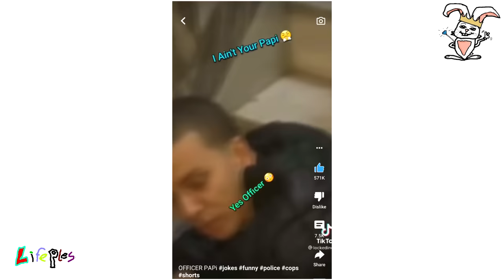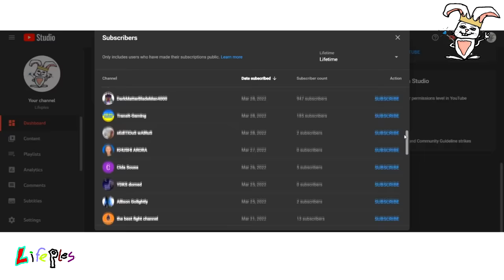FUNNIEST CRACK HEAD COMPILATION *.*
A compilation of the funniest crack head moments recorded on earth.

DONT DO DRUGS PLES!!

( づ♡